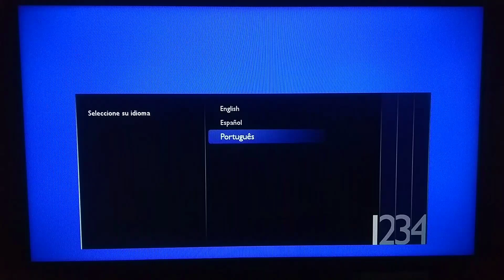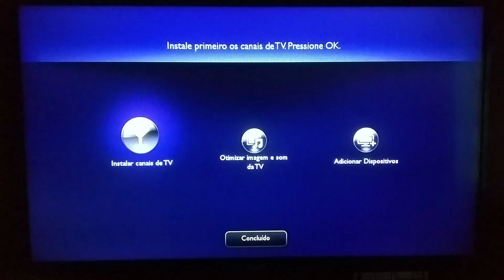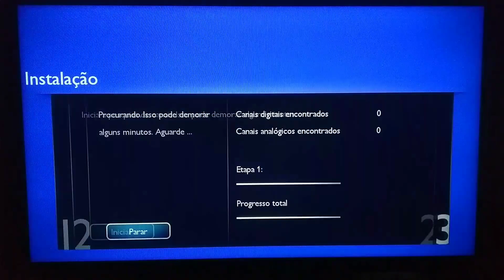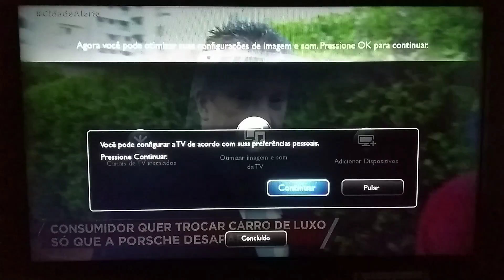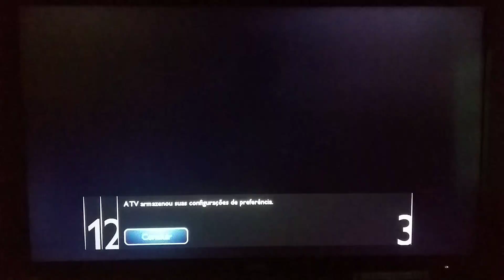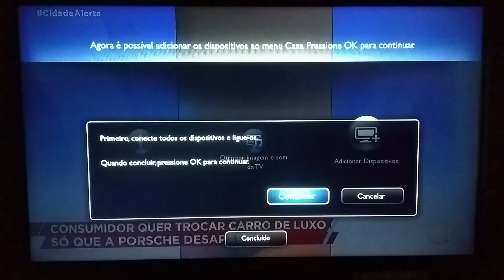Redefinir padrões de fábrica na TV Philips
Restaurando padrões de fábrica e sintonizando canais digitais e analógicos na TV Philips modelo 32phg4109/78